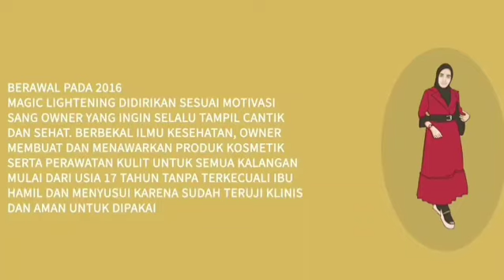WE ARE MAGIC LIGHTENING BEAUTY SECRET & HEALTH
Terimakasih untuk Para Agen, Member dan Reseller Magic Lightening Skincare, Dan Team Magic Lightening Skincare yg hingga kini telah membersamai besarnya Skincare terampuh, dan terpercaya di indonesia.
Pusat Produk MAGIC LIGHTENING Skincare Selebritis Terbaik & Berkualitas, Aman BPOM.
For Order n Konsul :
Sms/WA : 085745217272